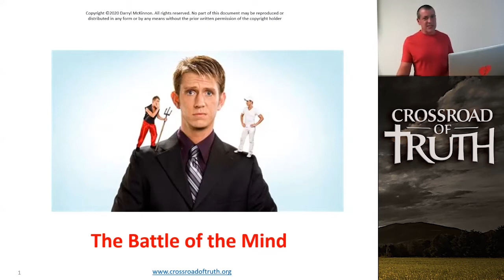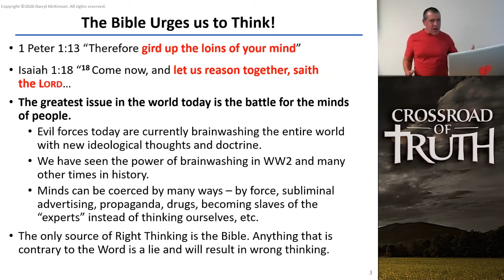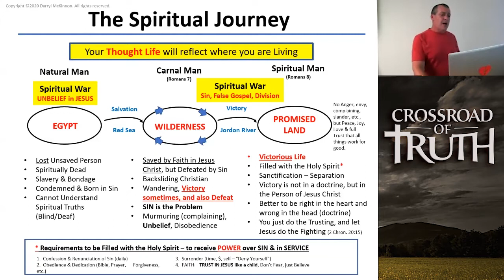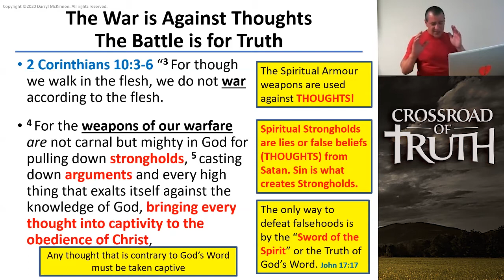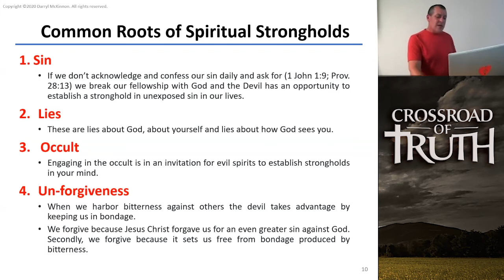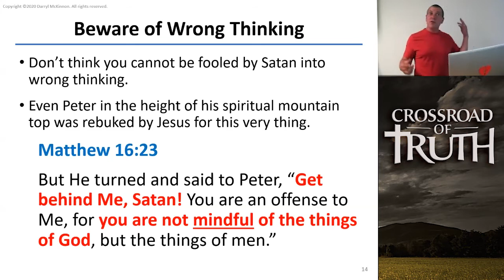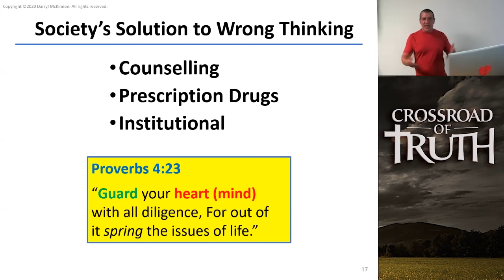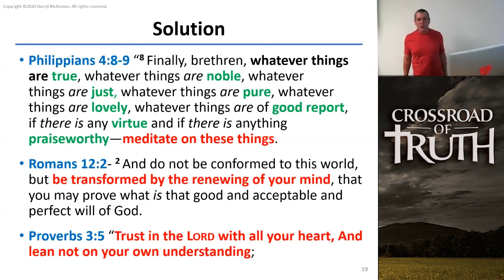7. Spiritual Warfare - The Battle of the Mind - Part1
This is a War Against Sin in the Mind; The Bible Urges us to Think!; The Importance of the Mind; The Spiritual Journey; Natural, Carnal & Spiritual Man; The War is Against Thoughts The Battle is for Truth; Strongholds = INCORRECT THINKING; Common Roots of Spiritual Strongholds; The Christian Life is Warfare; Jesus Teaches on Sin & the Mind; Summary of the Situation; Beware of Wrong Thinking; How You Win the Battle...The Word; How to Use the Word as a Weapon; Society’s Solution to Wrong Thinking; Satan, Pharmaceuticals & the State of Society; Solution

For a copy of the notes used in this video and for the full teaching, please